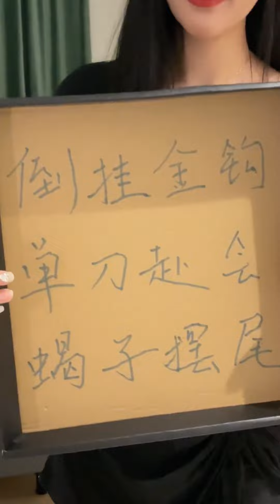女友悄悄的在我口袋藏丝袜，还假装生气要出去静静，谁料竟然穿的丝袜和吊带？【李允恩】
我们的短剧是为了为观众提供娱乐，完全遵守平台的使用政策。 女友悄悄的在我口袋藏丝袜，还假装生气要出去静静，谁料竟然穿的丝袜和吊带？
哈喽大家好，我是李允恩，
一个会舞蹈的声优怪